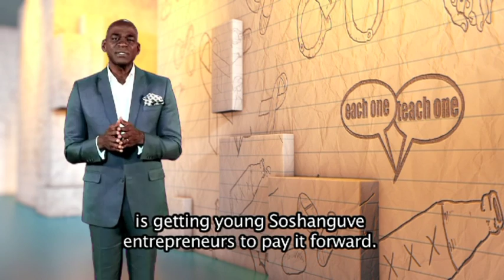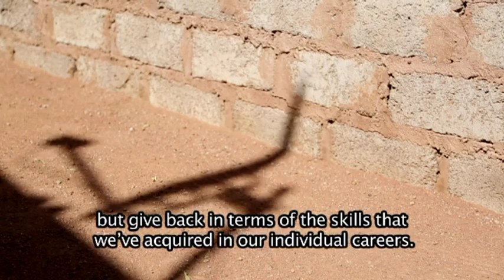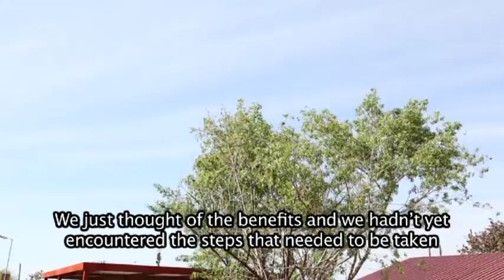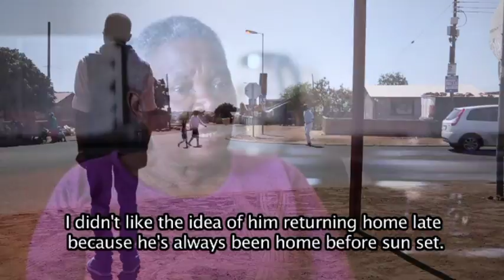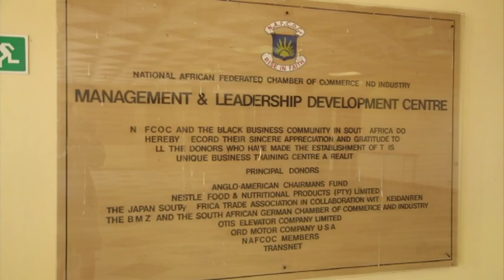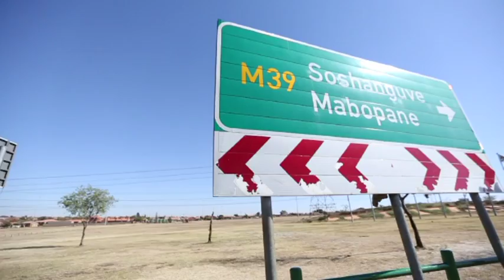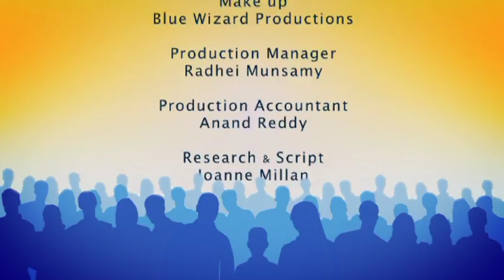Each One Teach One 4 - Episode 16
Each One Teach One is a show for parents and teens facing social, health and developmental challenges in their family relationships and social environments. This season introduces Professor Khalil Osiris as an agent for positive change in the lives of youth, parents and educators. He offers immediate and sustainable behavioural change interventions.

Catch Each One Teach One, Thursdays at 10:30 on SABC 2 You Belong!

Each week Professor Osiris meets a new family facing the pressures of raising a young person in crisis.